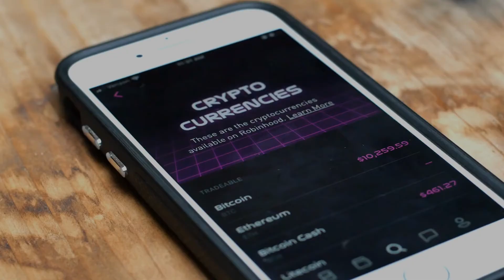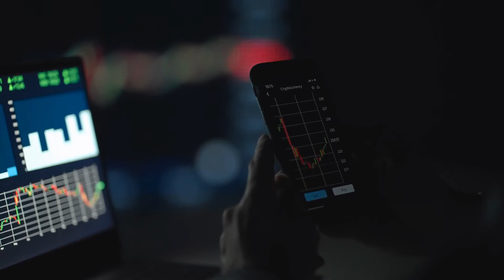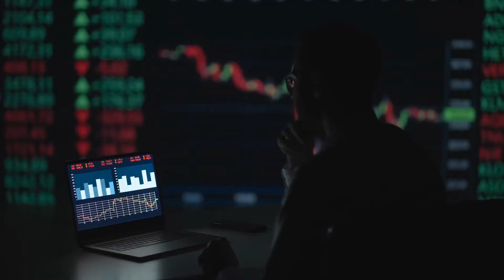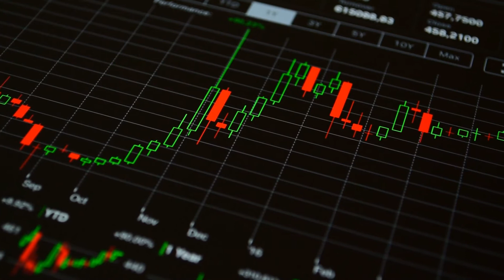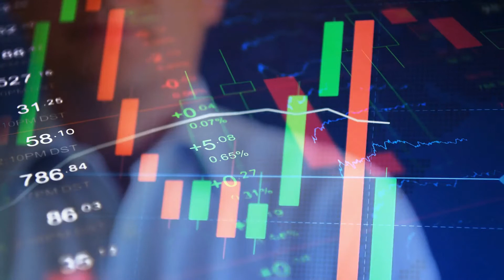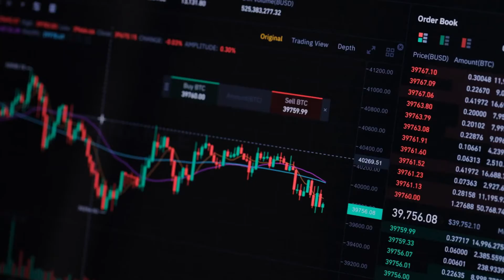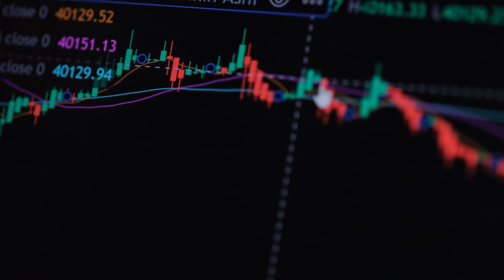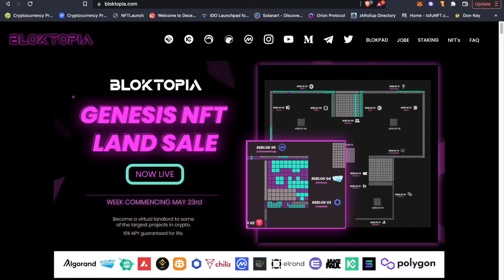Crypto Will Blast in 2025 || Bloktopia will Reach 1$?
The cryptocurrency industry has exploded in popularity over the last few years. With institutional money pouring in and the legal environment expected to improve in the coming years, cryptocurrencies will provide a higher-than-average return.
In this scenario, where do we expect crypto, and more specifically BLOK, to be in a few years? Keep watching to find out!
The most likely event is the Regulation of Cryptocurrency
Expect more discussions about cryptocurrency regulation. For example, the regulation of stablecoins has piqued the interest of US officials.
Lawmakers in Washington, D.C., and worldwide are debating how to create laws and guidelines that will make cryptocurrency safer for investors and less appealing to cybercriminals.
"Regulation is probably one of the biggest overhangs in the crypto industry globally," says Jeffrey Wang, the Americas head at Amber Group, a crypto finance firm based in Canada. "We would appreciate clear regulation."